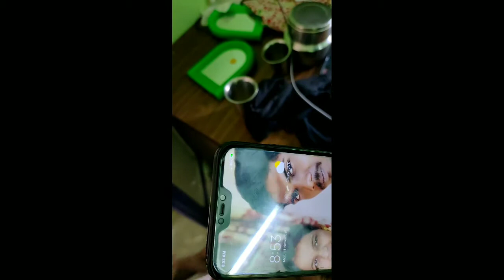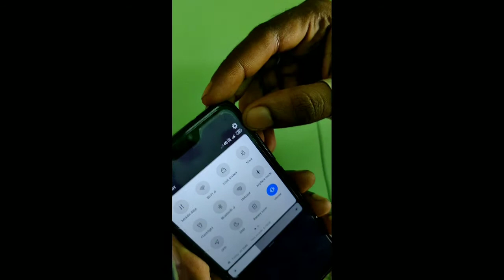how to test data cable | tamil | current uploads